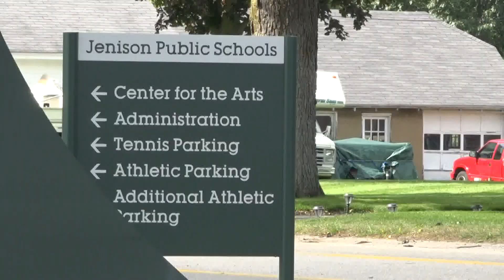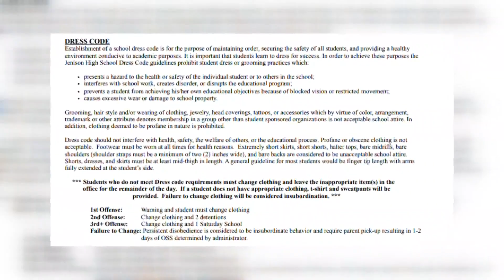Student challenges Jenison High School's dress code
A student at Jenison High School is trying to change the school's dress code, and her petition has just under one thousand signatures.